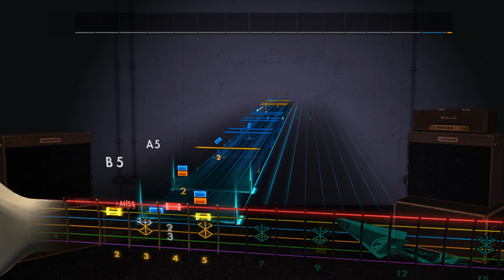Cem Köksal - Awakened One Rocksmith 2014